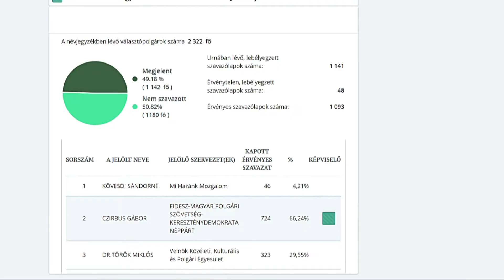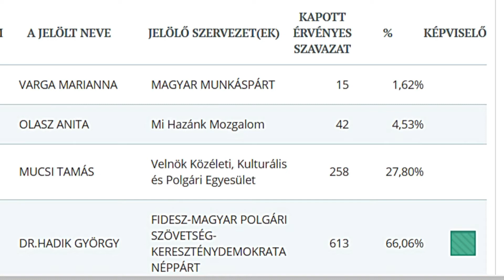Mit gondolnak az újraválasztott képviselők a választási eredményekről?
Elsöprő győzelmet aratott a Fidesz-KDNP csapata Makón. Nyolc körzetből hetet megnyertek, egy fő pedig kompenzációs listáról jutott a testületbe, így mindannyian részt vesznek a következő öt évben Makó vezetésében. Televíziónk megkérdezte az újra megválasztott képviselőket, hogy hogyan értékelik az eredményeket.